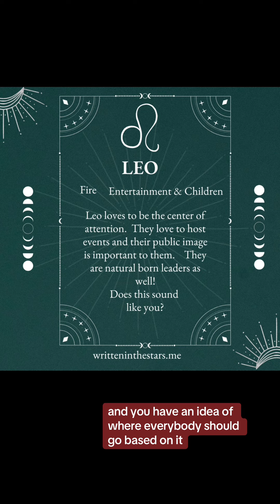Welcome to Leo Season see the Description for more info!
Welcome to Leo season! It’s a time to  tap into your creativity, and maybe even a little bit of drama.

What house or houses does Leo fall for you is what might be coming up that our associated with your vitality and your personality over this next month.

If you would like to have your birth chart read or get my birth chart basics digital course to understand your Leo in your chart by house go to Linktree.com/sarahbrynteson the freebie to make your own chart is there too

What house or houses is that?